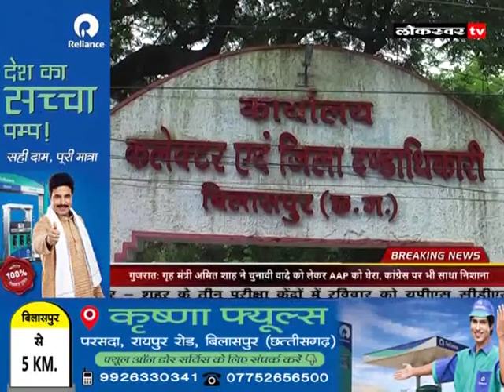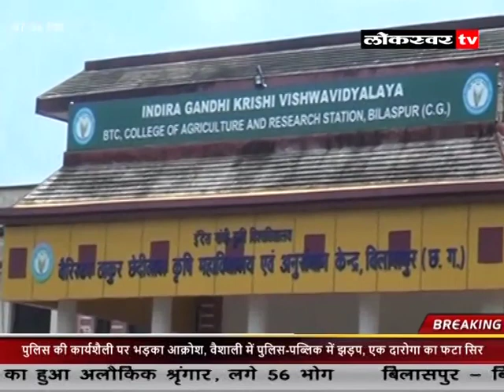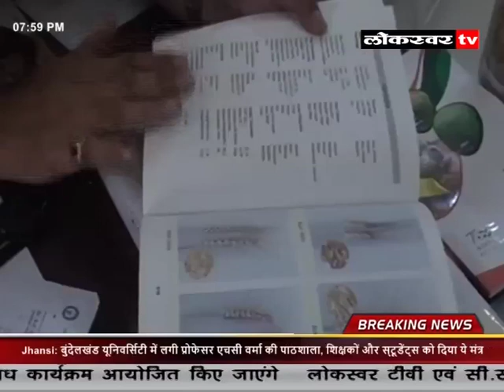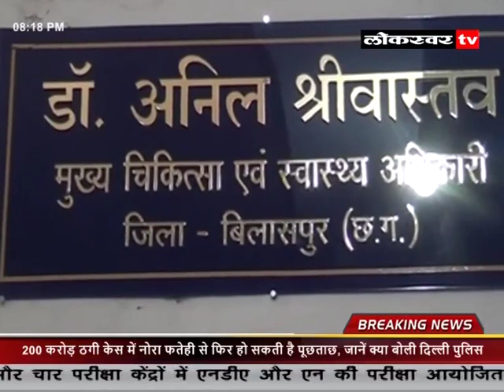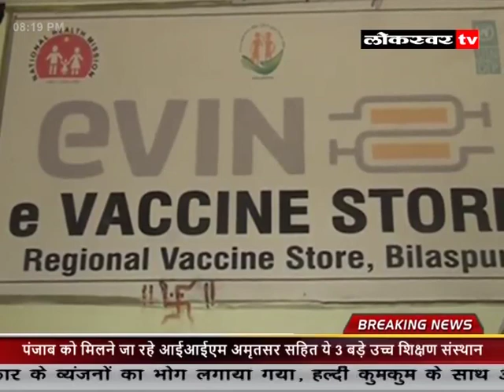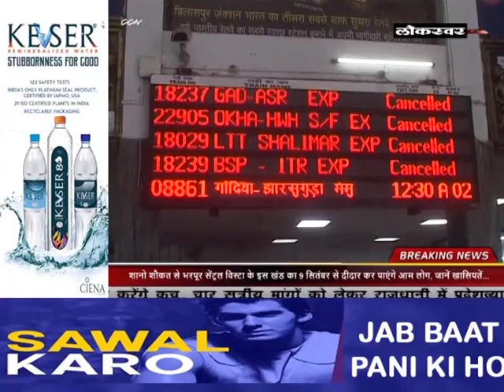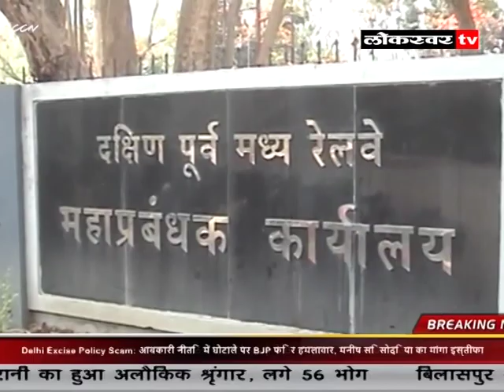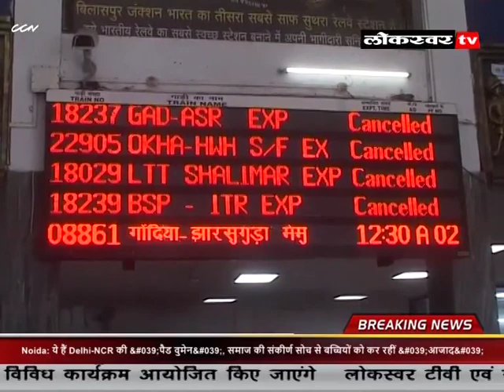News 05 09 2022